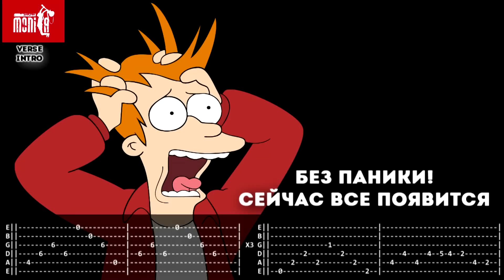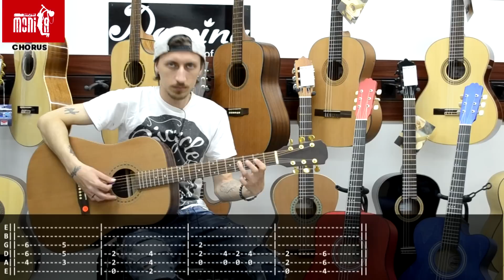show MONICA разбор 74 - Noize MC - М (Мама) [Как играть]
Разбор песни (Как играть) Noize MC - М (мама) на гитаре.
Timecode:
00:00 - Check, 00:50 - Opening, 02:51 - Разбор, 10:30 – Ending.